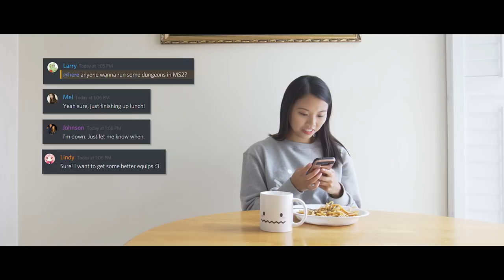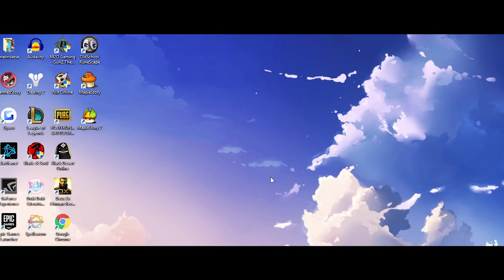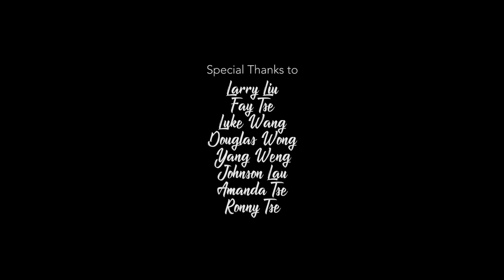What MapleStory & MS2 meant to me 🥲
"Rediscovering my Childhood" is a MapleStory short film that encompasses everything that MapleStory meant to us as a kid, and the potential that MapleStory2 holds as a game. This film was inspired by all my real thoughts & feelings from playing the first MS2 beta! I hope it resonates with you :')

Thank you to everyone who helped me with creating this film! This wouldn't have been possible without you.